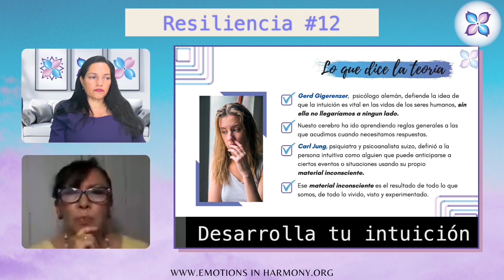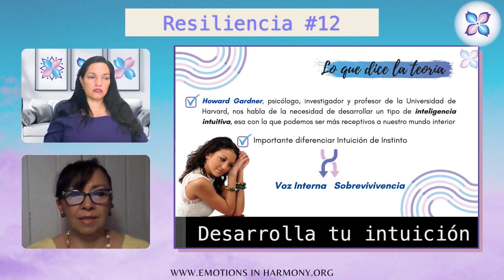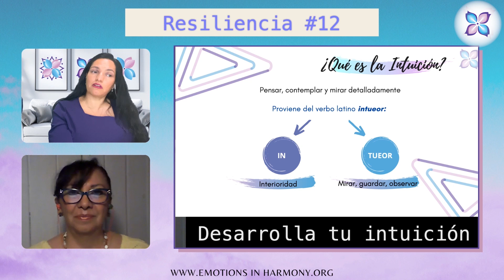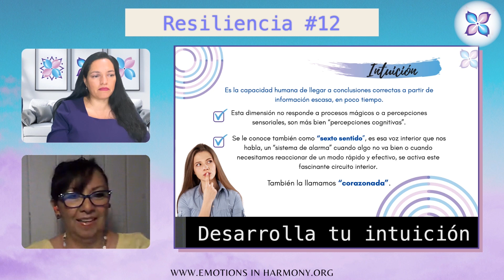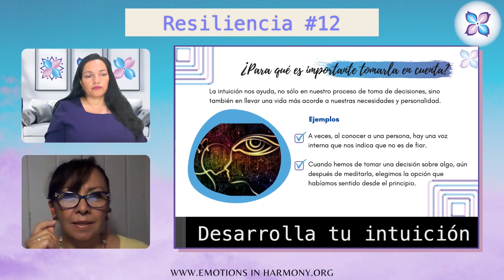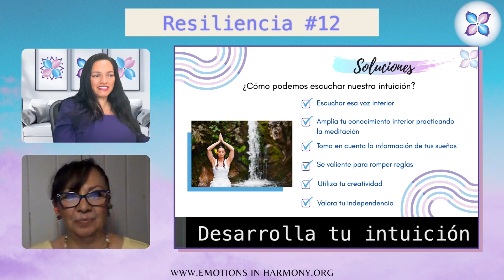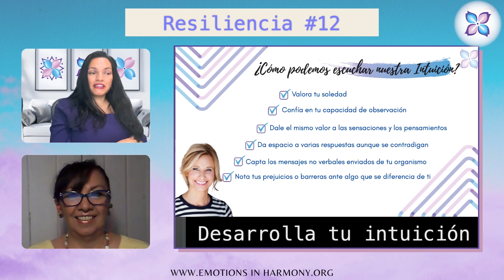📢 Escucha Tu VOZ INTERIOR 👄 Desarrolla Tu INTUICIÓN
¿Sueles seguir tu INTUICIÓN? ¿Qué tanto escuchas tu VOZ INTERIOR? Descubre cómo ENCONTRAR TU VOZ INTERIOR a través del Desarrollo de tu INTUICIÓN
🎁 RECLAMA Tu Curso de Ansiedad GRATIS 👇🏻 (Clic en "Mostrar Más")

👉🏻 También puede interesarte:
🌟 RECUPERA TU AUTOCONFIANZA ✌🏻 SÉ MÁS SEGURO DE TI MISMO

Muy comúnmente escuchamos la frase “déjate llevar por la intuición” pero... ¿realmente conocemos el significado de esta palabra? Intuición se refiere a esa capacidad con la cual podemos llegar a conclusiones correctas a partir de escasa información en un tiempo corto. Son esas acciones que debemos asumir reconociéndolo desde el corazón y no con la razón, por eso también le llamamos “corazonada”.

Muchos empresarios tienen muy presente su intuición a la hora de hacer negocios, la conexión que les genera un proyecto con las decisiones que conllevan a veces predomina más que las proyecciones que puedan tener de él, y terminan asumiendo el costo del riesgo únicamente por esa corazonada y la fe que pueden tener de creer en la decisión que están tomando.

Siempre podemos estar aplicando la intuición en situaciones de nuestro día a día y a veces lo hacemos de manera inconsciente, ya que la intuición se basa en conocimientos previos que hemos vivido y nuestra mente los almacena para usarlos como un aprendizaje futuro, un ejemplo de ello pudiera ser el día a día de un mecánico, cada vez que revisa un vehículo conoce fallas y descubre soluciones, donde ese conocimiento lo guarda en su memoria, luego de algunos meses puede venir otro vehículo con una falla similar y solo por el sonido el se arriesga a dar un diagnóstico y una posible solución porque su intuición le indica que se puede repetir aquel caso.

A veces las verdades absolutas hacen que nuestra intuición quede a un lado, y es un don que deberíamos de tener siempre presente y trabajar en él, por eso si quieres conocer cómo desarrollar tu intuición y escuchar tu voz interior no puedes perderte el episodio número doce de la serie de Resiliencia, donde la Dra. Carmen Román estará conversando junto a la Lic. Rosa Estela Mendoza de este maravilloso tema.

📗 Usa AUDIBLE para escuchar los audiolibros que quieras. Accede con este enlace y GANA 3️⃣0️⃣ días GRATIS 🤑

🦸‍♀️ Este contenido está patrocinado por “Los Altos Community Foundation” al cual le agradecemos su apoyo 🦸‍♂️

00:00 Bienvenida
00:28 Intro
00:44 Novedades
01:46 Presentación de la invitada
03:00 ¿Qué pasa cuando no escuchas tu voz interior?
05:32 Lo que dice la teoría
14:04 ¿Qué es la intuición?
18:24 ¿Para qué es importante tomar la intuición?
21:54 Soluciones para desarrollar la intuición
23:40 Reflexiones
24:48 Participa para obtener el pase al taller y comenta tu experiencia
26:30 Outro

1) Los videos de este canal no tienen intenciones de reemplazar la terapia psicológica. Si necesitas ayuda de emergencia por favor contacta con la línea de emergencias de tu país.

Si decides comprar un producto a través de ellos, nosotros recibimos una pequeña comisión que no acarreará ningún costo adicional para ti. El fin es que brindes apoyo al canal para poder continuar creando contenido de utilidad para toda la comunidad. De antemano, gracias por el apoyo.